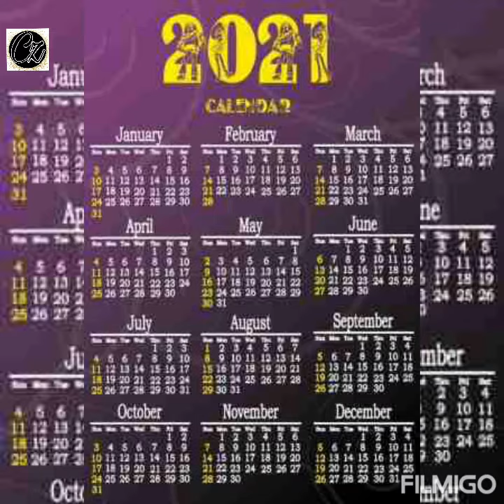।। Written by - K M Faruk।। Recited by - Sanhita Majumdar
কবিতা - অবাক ফলাফল
কলমে - কে এম ফারুক
কন্ঠে - সংহিতা মজুমদার
সম্পাদনা ও গ্রাফিক্স - শান্তনু দত্ত  ও ঋতুপর্ণা দাস

সকলকে এই আবৃত্তিটি শুনতে অনুরোধ করছি 🙏🙏

Previous Video link of Sanhita Majumdar